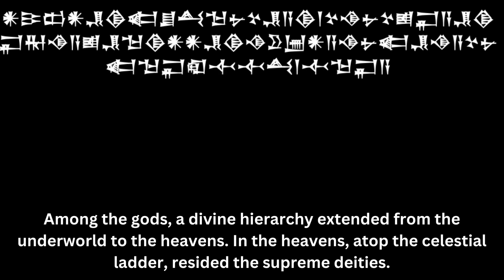Black Obelisk - Realms of Destiny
"Realms of Destiny: A Tale of Black Obelisk"

✨ Dive into the captivating world where gods and mortals intertwine in a magnificent structure connecting the depths of the underworld to the celestial heavens. 🌌

In this mystical realm, Nergal, the mighty god of the dead, reigns supreme in the lowest depths of the underworld. Watch as he maintains balance between life and death, presiding over lost souls and the hidden depths of the earth.

Follow the journey as we ascend from the depths, entering the realm of mortals caught between the earthly realm and the divine. Witness the struggles and aspirations of humans as they toil in their daily lives, seeking the favor of the gods and goddesses who oversee their existence.

Experience the divine hierarchy that stretches from the underworld to the heavens, revealing the celestial ladder of power. At the pinnacle stands Nammu, the queen of the goddesses, orchestrating the cosmic order and harmonious dance of the celestial bodies.

Story By Malek Heshma & Allen Shkair
Visuals By  Youmni & Allen Shkair

⚠️Please note that none of the following contents, are our upcoming NFTs.